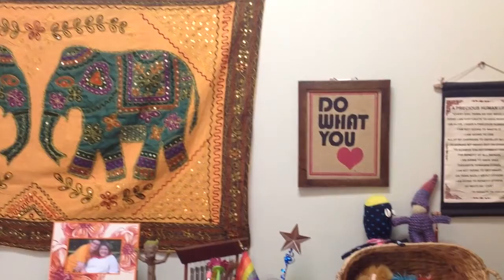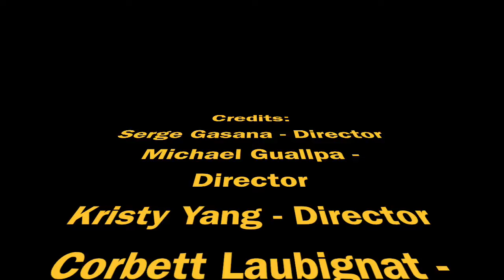YOST Youth Film